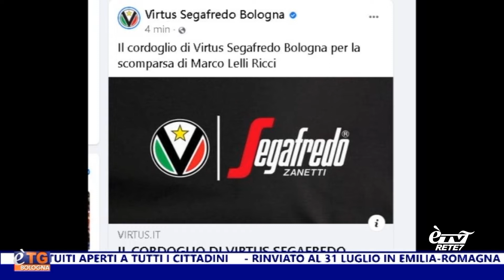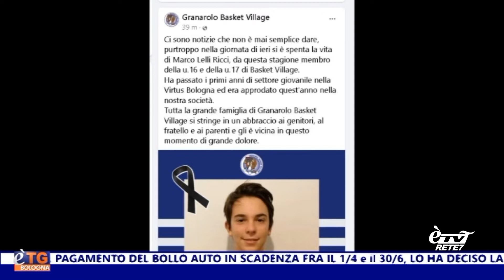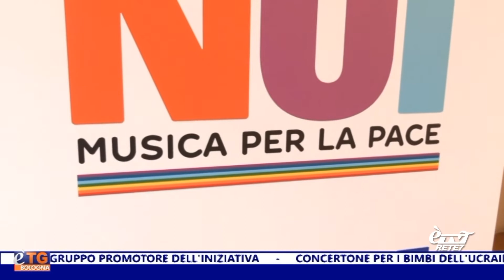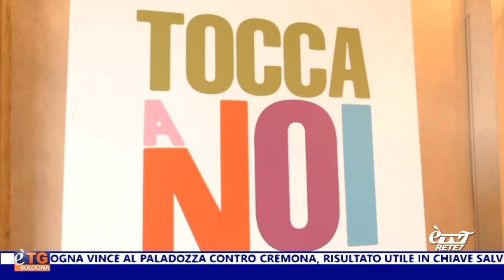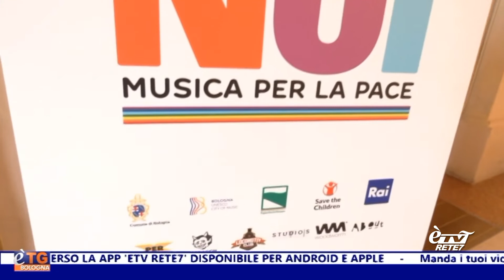eTG Giorno 04/04/2022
Il tg di E' TV rete 7, scarica la nostra app per rimanere sempre connesso alle notizie su Bologna ed Emilia Romagna.